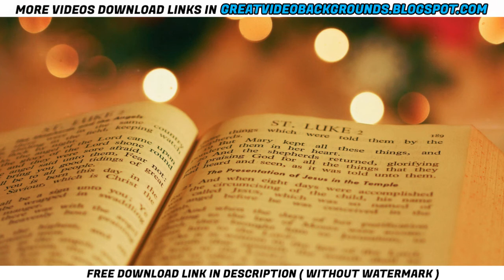464, Free Christian Loop Background Video HD No Copyright / Bible / Christian Background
video loop,
church background,
easy worship,
worship backgrounds,
Christian,
Christian background,
video loop,
Christian loop Hd,
Christian HD Stock Footage
HD Stock Footage,
background cross,
jesus HD Stock Footage,
No copyright video,

Other Tags =
prayer
prayer background video
prayer background
prayer video
prayer video background
no copyright prayer
prayer no copyright video
prayer no copyright backgound video
powerful prayer
the lords prayer
paraloka prarthana
matthew 6
jesus prayer
prayer music
jesus background
CHRISTIAN
christian background video
christian prince
prayer prince
prince
king
jesus christ
video background
video background for editing
motion Poster
zoom background
background video
background
Jennifer Lopez
Justin Bieber
Minecraft
earn money
earn cash
work from home
instant loans
quick loan
zoom video
green screen
2021
latest trailer
free background video
easter
story of easter
death of jesus
good friday
jesus crucifixion
heaven
jesus
heaven background
christian video background video loop easyworship
easy worship motion backgrounds
easyworship praise background
church backgrounds hd
review christian video background video loop easyworship
12 christian video background video loop easy worship
easy worship
video loop
church background
Christian background videos
video background
motion Poster
zoom background
background video
background
zoom video
green screen
2021
latest trailer
free background video
easter
story of easter
death of jesus
good friday
jesus crucifixion
crucifixion
the last temptation
christ
jesus life
jesus movie
holy spirit
overlay
bible
no copyright background video
christian songs
christian videoBackground  Videos